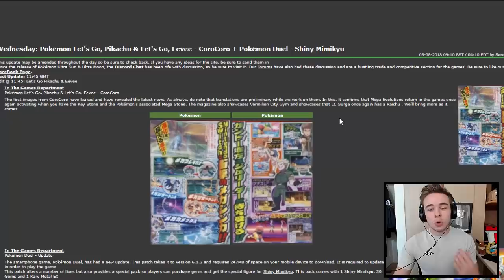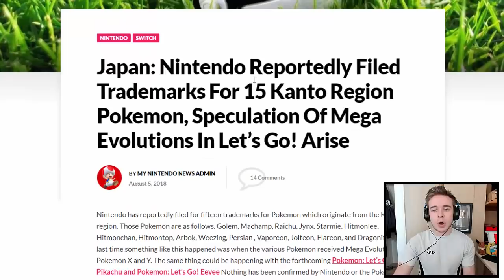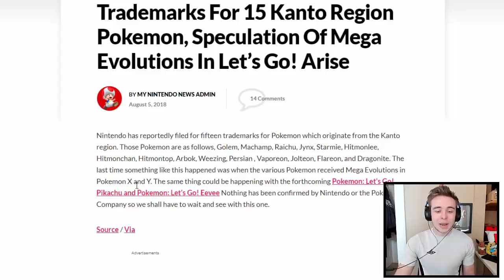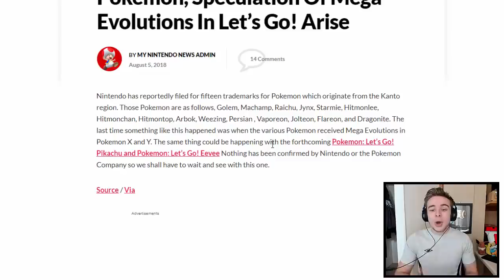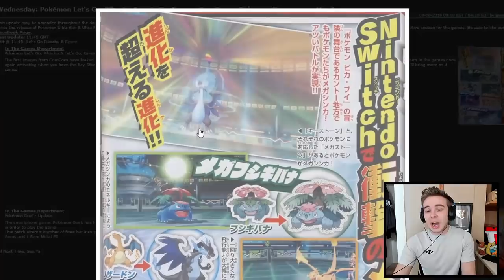MEGA EVOLUTION 100% CONFIRMED FOR POKEMON LET'S GO PIKACHU & LET'S GO EEVEE! NEW COROCORO LEAKS!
Pokemon Let's Go Pikachu and Let's Go Eevee have just been 100% confirmed to have Mega Evolutions in the game! Does this mean we will be getting brand new Pokemon mega evolutions? Let's take a look!

-Chance horan
-Winson Tjahjono
-DaHubbz
-Chris Maher
-Mark Wood
-Dave Smith
-Tom Borky
-Jonas Strand
-Mathias Poulsen
-Alex Renteria
-Geomium
-Giancarlo "Dr. Zeus" Lluberes